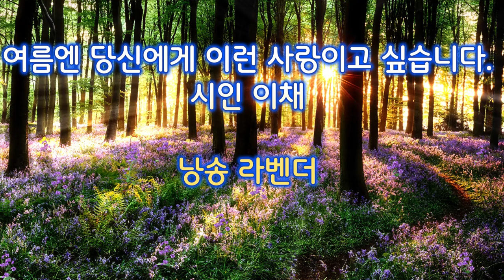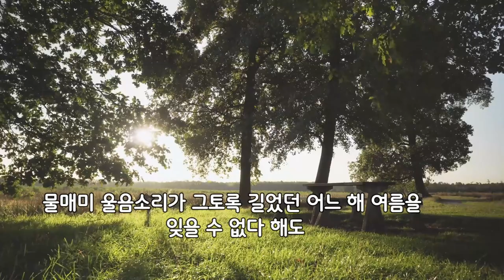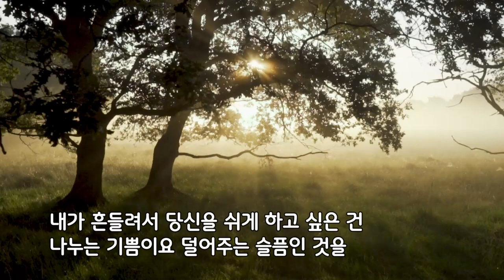여름엔 당신에게 이런 사랑이고 싶습니다.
호야아재tv에 힘이 되어 주시는 분들에게 드리는 라벤더의 시낭송😍